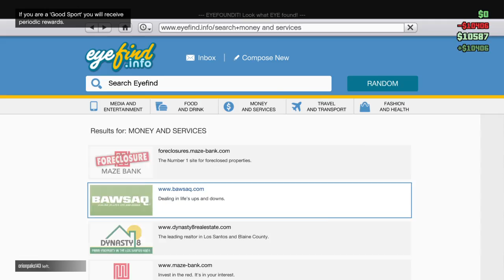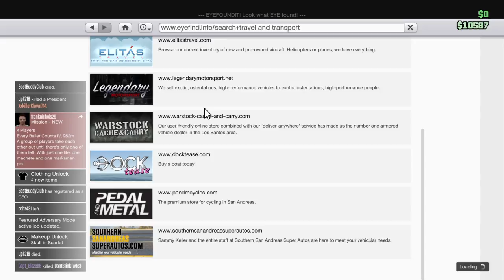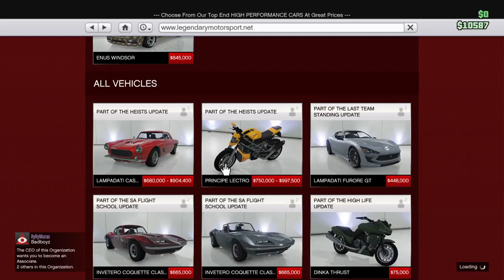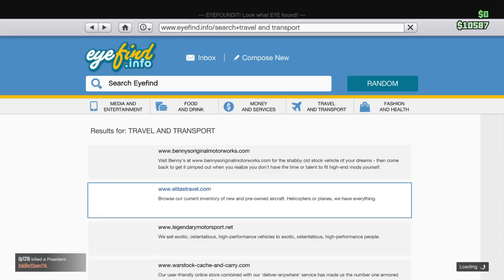I sorwe my not uplodn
10 dollars gift away